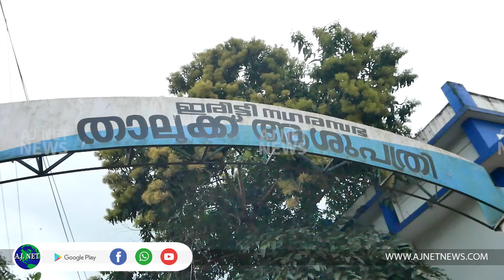ഇരിട്ടി താലൂക്കാശുപത്രിയിലെ അശാസ്ത്രീയമായ മുറ്റം നിര്‍മ്മാണത്തില്‍ രോഗികള്‍ ബുദ്ധിമുട്ടില്‍...